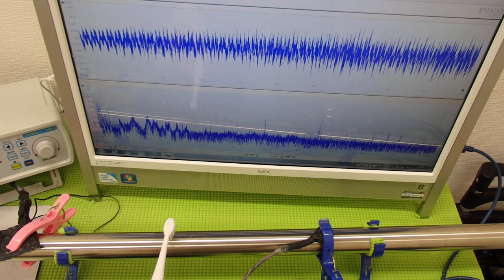表面弾性波を利用した、超音波制御技術 ultrasonic-labo